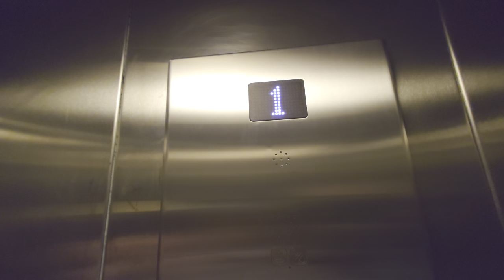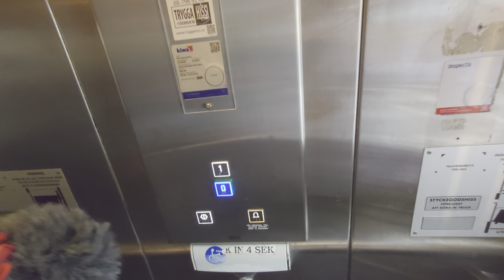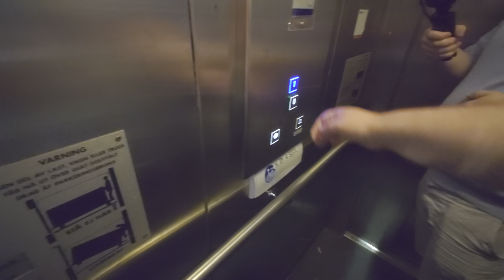and I ride the DEVE (MODDED!! by Trygga Hiss) Hydraulic Elevator @ Solna Centrum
ELEVATOR INFORMATION!
BEFORE: at 17:02

Manufacturer/Tillverkare: DEVE
Model/Modell: TKID
Installation year/Byggår: 1989
Current modernizer/Senaste modernisering av: Trygga Hiss AB
Latest modernization year/Senast moderniserat år:
Current model/Nuvarande modell: KINDS Hydrovision
Capacity/Maxvikt: 750Kg - 10 Persons
Floors/Antal våningar: 2 = 0 1

Location/Adress: Solnavägen 13, 171 45 Solna (Skytteholm) SWEDEN!
Camera/Kamera: Sony Xperia 1 IV!